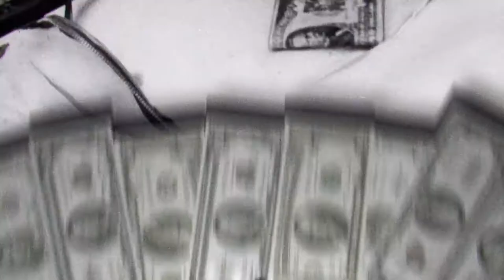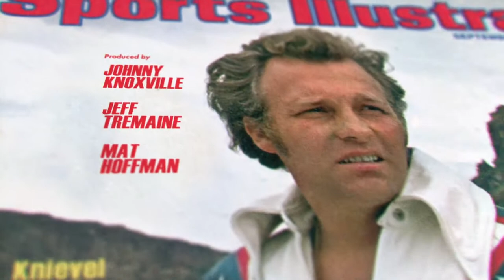Being Evel Opening Title Sequence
Great sequence, loved the movie.

Made by:
Stefan Nadelman